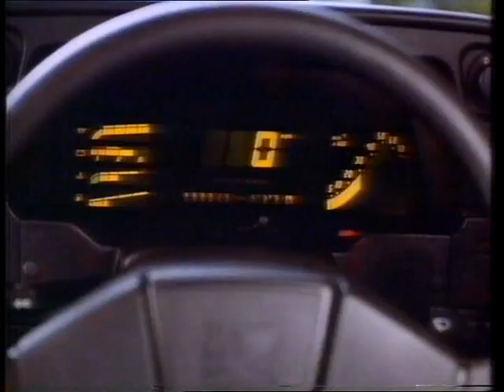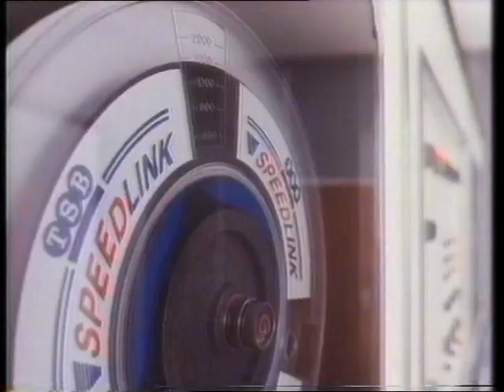Frank Bruno vs Joe Bugner